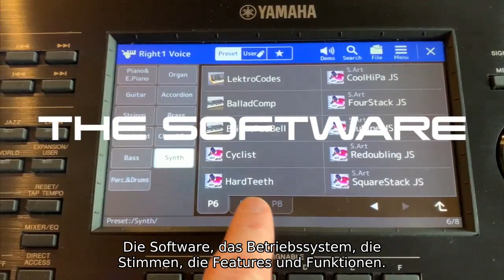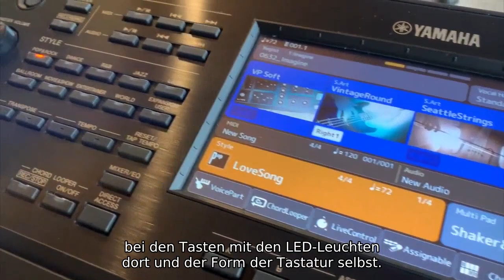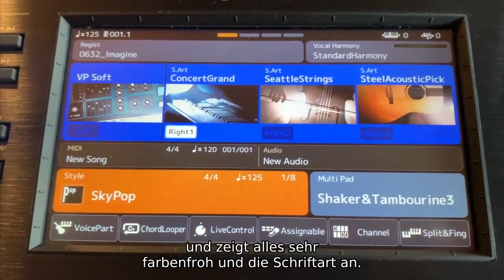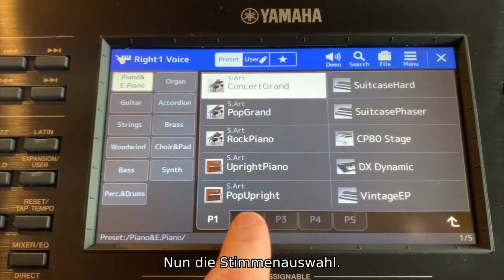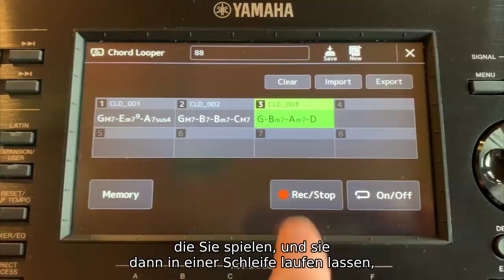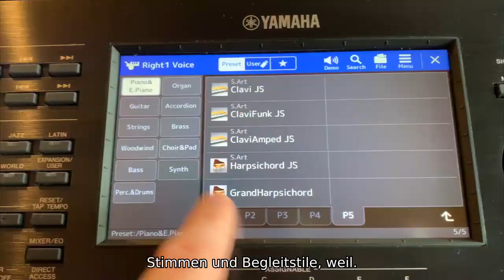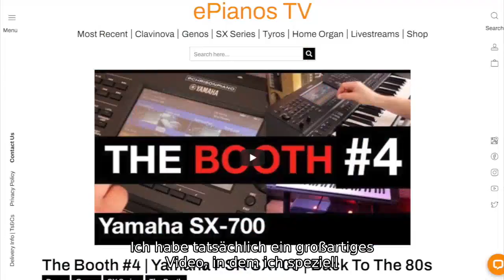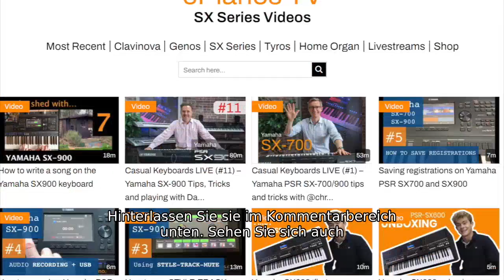[DE] Yamaha PSR SX-900 Tastatur Preisbericht | In The Shed mit Folge #8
für die besten Angebote für neue und gebrauchte Digitalpianos, Keyboards und Orgeln.

@chrisonpiano testet und demonstriert die hervorragende Tastatur Yamaha PSR-SX900.

Unsere Mission ist es, den Showroom zu Ihnen zu bringen! Sehen Sie sich weitere unserer Demonstrations-, Vergleichs- und Testvideos auf ePianosTV an, indem Sie hier klicken